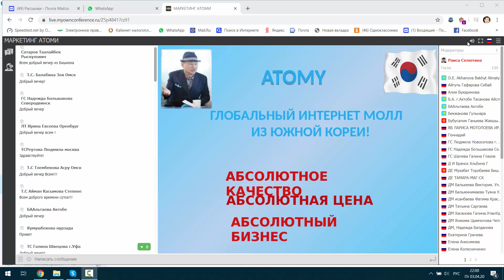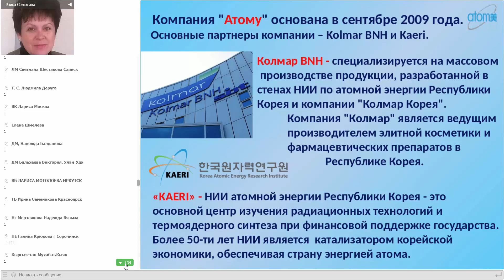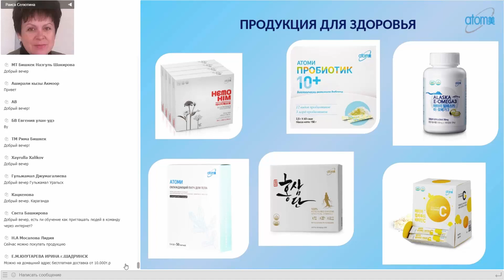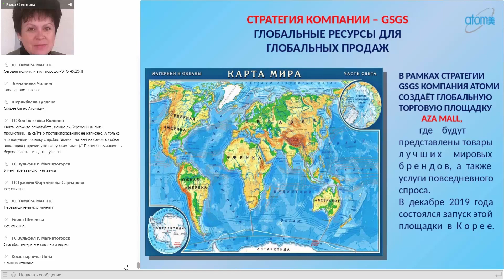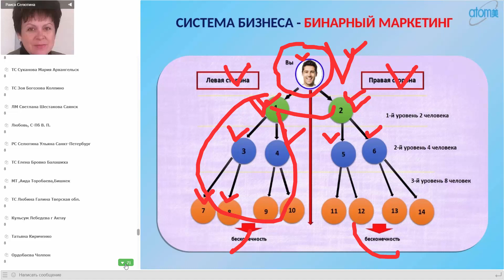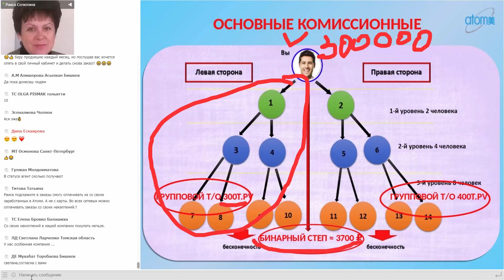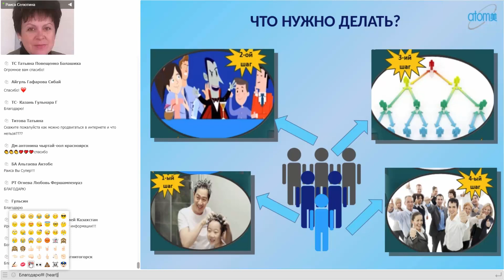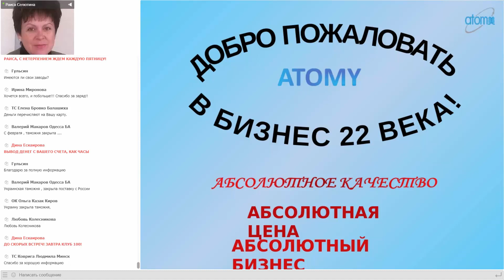Как Создать Денежный Поток с Атоми?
Атоми- глобальный интернет-магазин Клубного типа . Продукция Премиум-качества по доступной цене. Шикарная партнерская программа для тех,кто хочет непросто пользоваться продукцией,но и зарабатывать деньги! Для регистрации свяжитесь со мной удобным для вас способом.Нажмите на ссылку ниже !